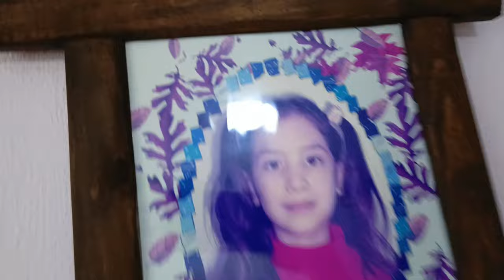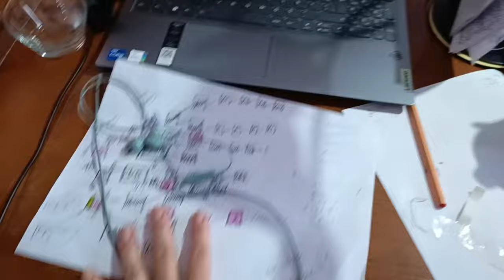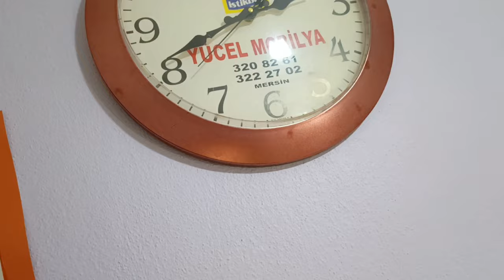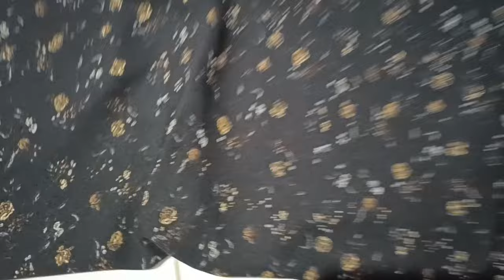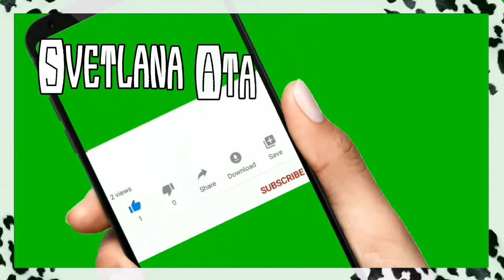В детстве обзывали свиньёй! Шью для золовки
Моё сытое детство. Не помню себя худой.
В детстве обзывали свиньёй!
Перестановка в кабинете.
Шью для золовки.
Новый алгоритм нейрографики Расширение.
Интервальное голодание. Кето. Омад.